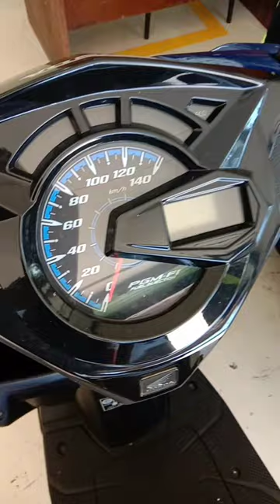HONDA BEAT110 V3 | IGNITION SWITCH ON | GUD MOTO TRADING CEBU | FPC